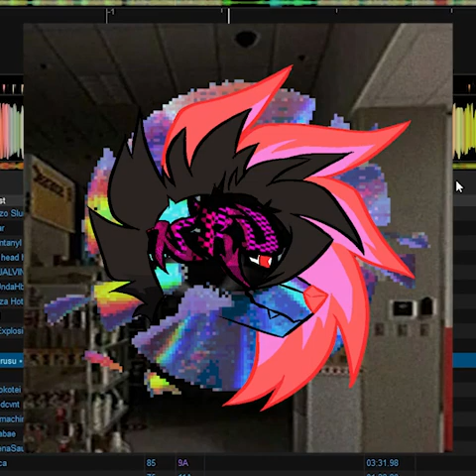NRU_DJ_MIX_2